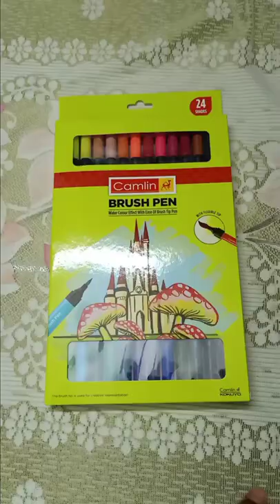My new brush pen unboxing and testing video